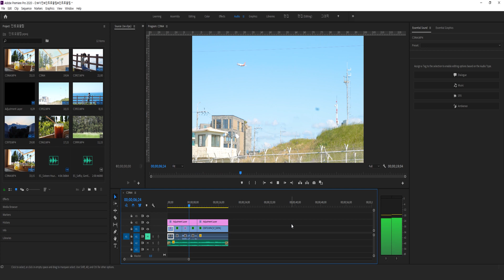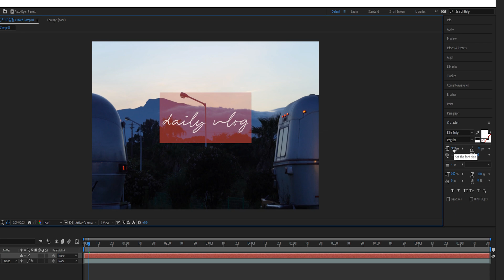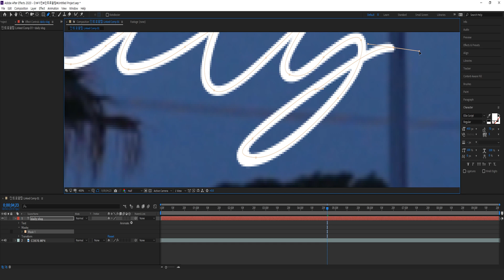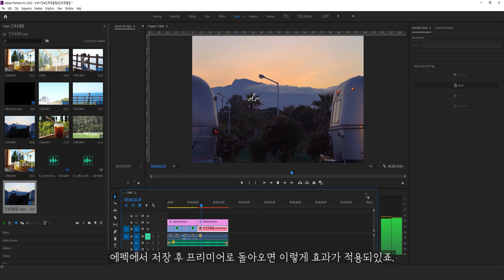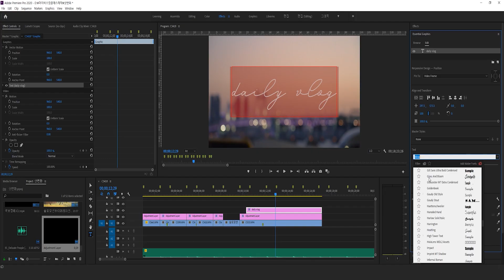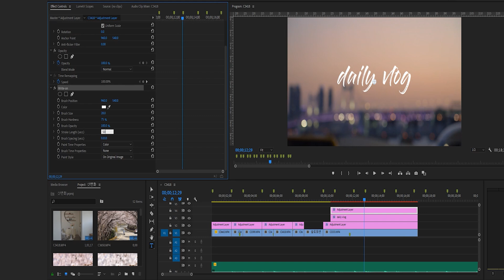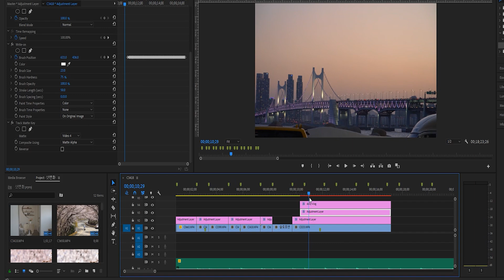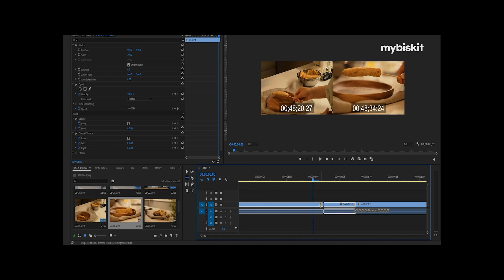[SUB] 감성 인트로 글씨 써지는 효과 만들기✒ (with 에펙,프리미어)｜감성 브이로그 text effect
🙊'소이'가 '그린' 이야기💚
[vlog intro editing tips]

✔cc자막이 불편하신 분들은 영상 설정(우측 상단)에서 '자막사용안함'을 클릭해주세요!✔
✔Please turn on the caption in the settings!✔

안녕하세요 소이그린입니다😁
이번 영상은 댓글이나 DM으로 문의를 주셨던
인트로에서 글씨 써지는 효과에 대해서 알려드리기 위해 간단한 튜토리얼 영상을 제작했습니다!

저는 주로 에프터 이펙트로 만드는데, 혹시 프로그램이 없으신 분들을 위해서
프리미어 프로로도 할 수 있는 방법을 담았습니다:)

제 영상을 참고하셔서 여러분들만의 감성적이고 독특한 인트로를 만드시길 바라겠습니다!🧡
오늘도 영상 봐주셔서 너무 감사해요

다음 영상에서 또 뵙기를 바랍니당🙆‍♀️

📍이외에도 더 많은 편집 꿀팁들과 감각적인 촬영 방법까지 배우고 싶으신 분들은
감성 브이로그 제작 관련 온라인 클래스를 신청하셔서 멋진 영상 만드시길 바랍니다:)
클래스 신청은 하단의 링크를 클릭해주세용😉

📸[STUDIO]
주소: 부산시 해운대구 송정중앙로5번길 41 2층

[BGM]